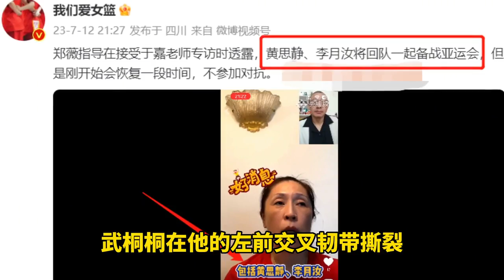晚上21点，郑薇意外决定，中国女篮三大核心亚运会有变，李梦懂了